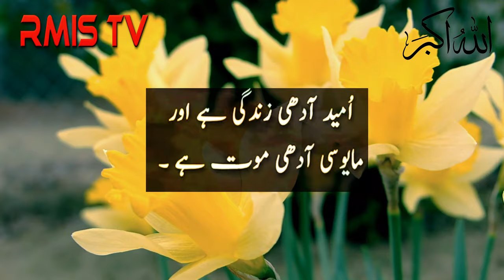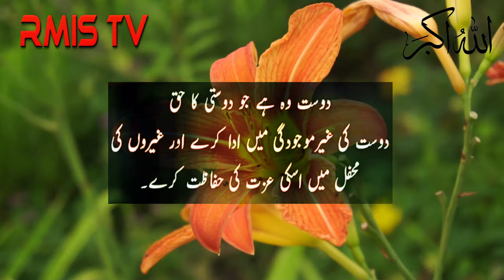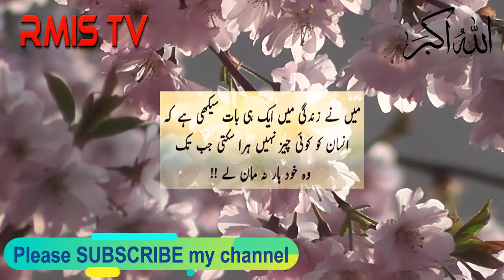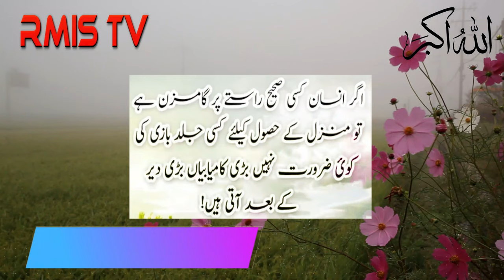Most Inspirational Quotes in Urdu | Motivational Urdu Quotes in Urdu || UHD Quality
Ref: AQZ8